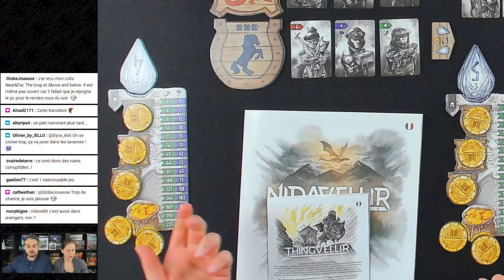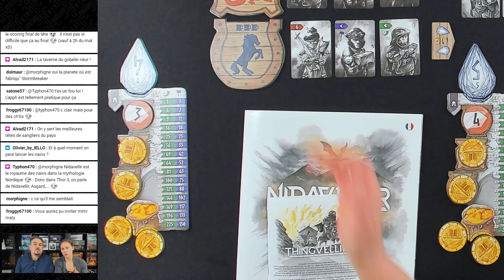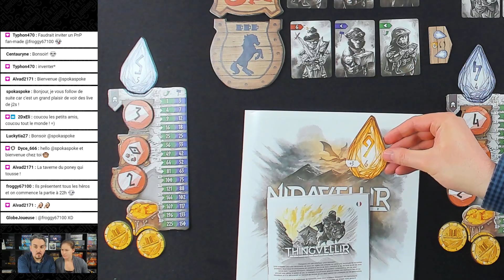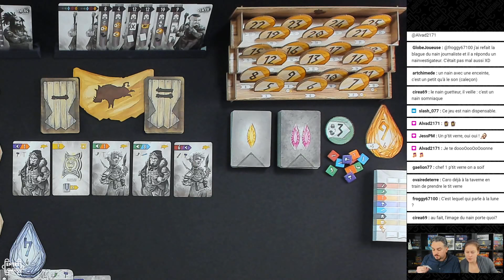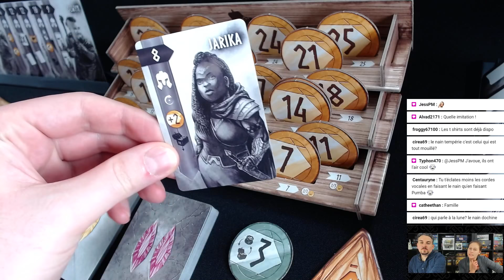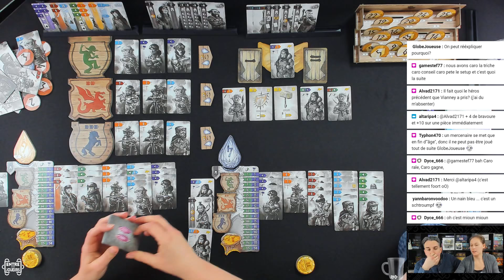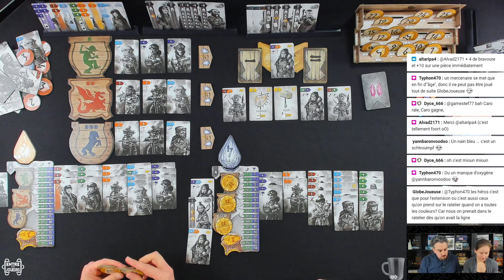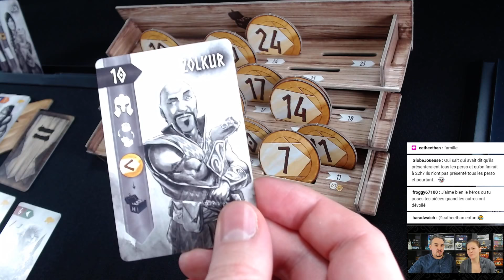Thingvellir règles et partie complète | Jeux de société | Entre Joueurs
Thingvellir est la première extension du jeu de société Nidavellir de Serge Laget, sorti chez Grrre Games.

Les règles de Thingvellir et Nidavellir vous sont expliquées en détails.
Une partie complète et commentée vous est proposée durant cette vidéo.
Nos sensations et nos avis sur l'extension sont distillés au fil de cette vidéo.

Découvrez nos lives twitch jeux de société, à 20h30 tous les mardis et tous les jeudis

Vidéo réalisée sans rémunération avec notre exemplaire acheté en boutique.